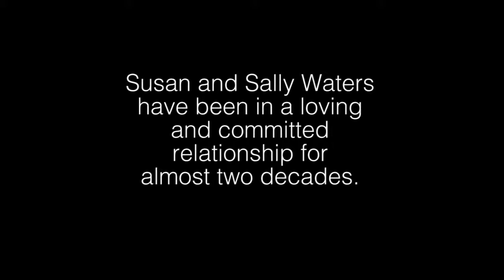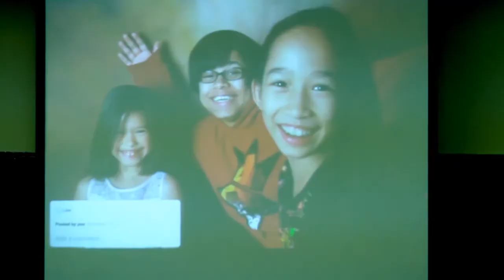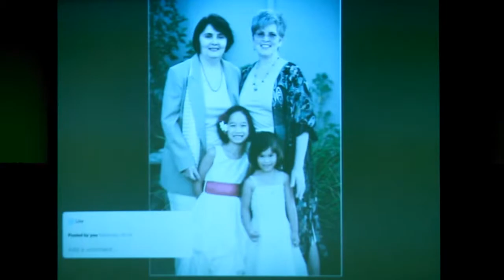Susan and Sally Waters - OutforFreedom Tour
The ACLU of Nebraska filed a lawsuit in federal court on behalf of seven couples seeking recognition of their out-of-state marriages or seeking the freedom to marry in Nebraska.